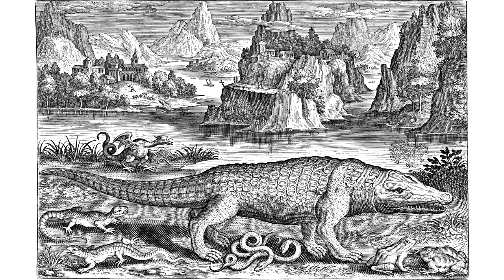Sobek: Guardian Of The Nile | Egyptian Mythology (4)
Sobek was an ancient Egyptian god with a puzzling and fluid nature. In Egyptian Mythology and folklore, Sobek is closely associated with a Nile crocodile while being represented as a human with a crocodile head.

In ancient Egyptian myth, Sobek was a god of fertility, waters, military prowess and served as a guardian deity that was invoked for protection against the dangers of the Nile.

But why is his nature complex? What are the stories surrounding him? Is he being worshiped today and what are the rituals done in his name? Why were crocodiles in some parts of Ancient Egypt worshiped while killed and hunted in others?

Well, I tried to give answers to these questions in the video above.

Sobek first appeared on a sealing during the reign of King Narmer, the first king of the first dynasty. This sealing shows crocodiles facing a shrine that later became the symbol for the city of Shedet, also known as Fayum.

In the period of the Middle Kingdom, Sobek had undergone some major changes. The most notable one was that he was started to get fused with the falcon-headed god Horus. This association placed Sobek closer with the kings of Egypt, which gave him a prominent role in the Egyptian pantheon. Moreover, this fusion made him a solar deity and a part of the divine triad of Horus, Isis, and Osiris.

In some areas, a tame crocodile was worshiped as the embodiment of Sobek while in others they were killed and hunted for. It seems like Sobek began as a dark chthonic god who had to be appeased.

Sources:
~ The Gods of the Egyptians or Studies in Egyptian Mythology Volume 1 by Ernest Alfred Wallis Budge
~ Egyptian Mythology a to Z by Pat Remler

Here at HermesHub, we share a wide range of interests ranging from mythology and history to psychology and philosophy, while having a great time at gaming. I’m quite open to new experiences and your suggestions on what kind of videos I should make.

Credits:
YouTube music library:
Desert caravan – Aaron Peny
Belief – Silent Partner